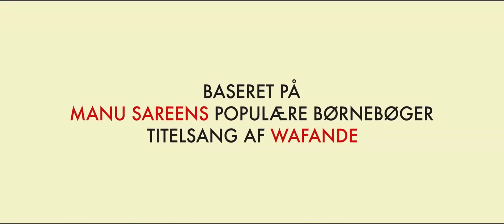Iqbal & Den Hemmelige Opskrift - Trailer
Iqbal Farooq er en fantasifuld og charmerende dreng med masser af sjove ideer. Ifølge hans far er det dog slet ikke nok, hvis man vil frem i verden. En dag kommer Iqbal, veninden Sille og lillebroren Tariq til at sprænge deres skole i luften. Godt nok er det et uheld, men de to forbrydere, Æselmand og Svinet, bliver inspireret af eksplosionen. Skurkene vil have fingrene i den tilfældige opskrift, så de kan sprænge Tivoli i luften og opføre parkeringspladser. Men Tariq kan ikke huske rækkefølgen af ingredienserne. Derfor kidnapper de den mindste lillebror, Dindua, så de kan få formlen. Nu må Iqbal, Tariq og Sille på en farlig redningsaktion, der kræver en masse fantasifulde ideer.